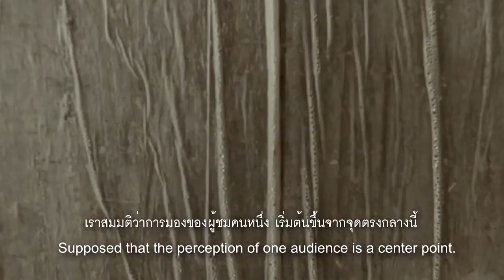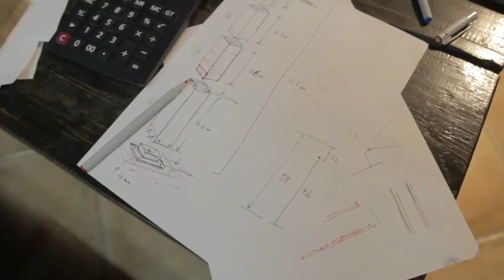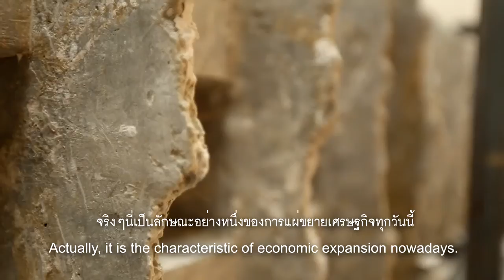Artist: Huang Yong Ping: Towers_Imply Reply (2015)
นิทรรศการ สนามตรึก - Imply Reply: หวง หย่ง ผิง และ สาครินทร์ เครืออ่อน
ศิลปิน หวง หย่ง ผิง

หวง หย่ง ผิง ศิลปินเสรีผู้สร้างผลงานที่ปฏิเสธการเป็นภาพตัวแทนของความเป็นชาติหรือบริบทเชิงอำนาจใด  จบการศึกษาจิตรกรรมสถาบันศิลปะเจ้อเจียงประเทศจีน มีประสบการณ์ร่วมตั้งแต่จีนมีนโยบายปิดประเทศ การปฏิวัติวัฒนธรรม กระทั่งจีนเปิดประเทศและผ่อนปรนมาตรการเซ็นเซอร์ทางสังคมและศิลปะ  เริ่มต้นการเป็นศิลปินเนื่องจากต้องการแสดงทัศนะต่อต้านลัทธิสังคมนิยมและขนบศิลปะทางการแต่เนื่องจากข้อจำกัดในบริบทการเมืองและการนำเสนองาน จงร่วมกับเพื่อนศิลปินแสดงงานต่อสาธารณะเองเป็นครั้งแรกในนามกลุ่มเซียะเหมินดาดาจนเป็นที่รู้จักและจดจำในประวัติศาสตร์ศิลปะจีน การทำงานในนามกลุ่มทำให้รู้จักตัวตน สนใจในวิถีโลก และก่อรูปแนวทางศิลปะที่ผสานทั้งหมดไปพร้อมกัน

นิทรรศการ “สนามตรึก - Imply Reply: หวง หย่ง ผิง และ สาครินทร์ เครืออ่อน ได้รับการสนับสนุนจากสถานทูตฝรั่งเศสประจำประเทศไทยและคณะจิตรกรรม ประติมากรรม และภาพพิมพ์ มหาวิทยาลัยศิลปากร ในการจัดหาชิ้นงานศิลปะจากประเทศฝรั่งเศสและประเทศจีนตามลำดับ โดยมีจุดมุ่งหมายเพื่อกระตุ้นการคิดวิเคราะห์ทั้งในบริบทท้องถิ่น ภูมิภาค และโลก ด้วยผลงานที่สะท้อนโลกทัศน์อันหลายหลายผ่านการวิจารณ์และเสียดสีประเด็นสำคัญในสังคมจากศิลปินต่างรุ่นต่างวัฒนธรรมทั้งสองท่าน

Exhibition: Imply Reply : Huang Yong Ping and Sakarin Krue-on
Artist: Huang Yong Ping

Huang Yong Ping is a freelance artist who refuses to be representative of nationhood or political context. A graduate from the faculty of Fine and Applied Arts at the Zhejiang Academy of Fine Arts, Ping has participated in many of China’s important events during the nation's Closed Door Policy, Cultural Revolution, Opened Door Policy and the ease of social and artistic censorship. He first became an artist to express his opposing views against Socialism and the formal tradition of arts but due to the limitations in political context and presentation channels, he grouped with fellow avant-garde artists to hold their first public exhibition under the name of Xiamen Dada, which eventually became a well-known and memorable movement in the history of arts in China. Ping has stated that working in this group enabled him to learn more about his identity, become more interested in the world, and design an artistic methodology which merges them together, eventually leading to his separation from the group.

The exhibition Imply Reply : Huang Yong Ping and Sakarin Krue-on is supported by the Embassy of France for the works from France, as well as the Faculty of Painting, Sculpture and Graphic Arts, Silpakorn University for the artworks from China., Tthe exhibition juxtaposes critical thinking, both in local, regional and global contexts, communicating reflexive works of both artists from different generations to present a diverse worldview with a critical-ironic potential to address vital issues.

รู้จักกับผลงานของทั้ง 2 ศิลปิน ใน Imply Reply
Meet the artists from Imply Reply

12th February – 26th April 2015
At Main Gallery 8th floor, Bangkok Art and Culture Centre
Bangkok Art and Culture Centre